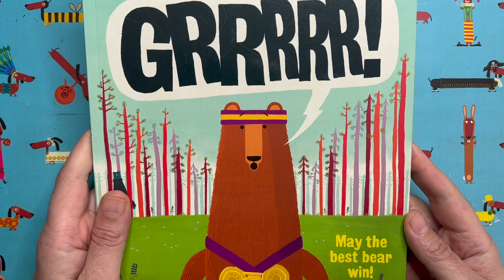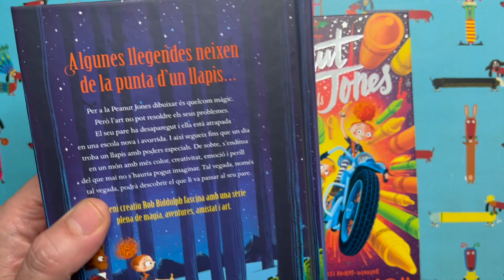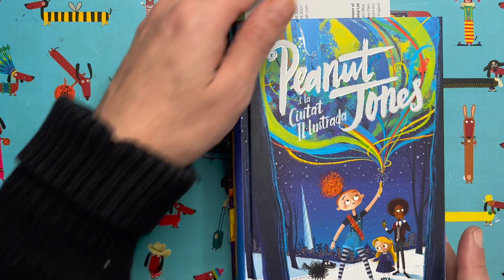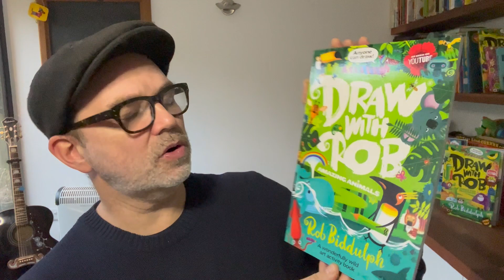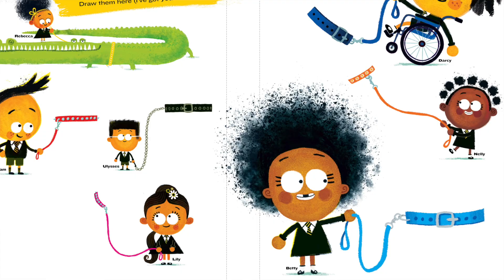DrawWithRob 131 Pangolin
✏️ARE YOU READY TO DRAW? Here's another DrawWithRob film for you to watch with your little/big ones. Today we are drawing a pangolin! All you need is a piece of paper, a pencil, something to colour with and half an hour or so. Remember to share pics of your artwork and, who knows, you might make THE GRID. Good luck!
The first six DrawWithRob activity books (Draw With Rob, Draw With Rob at Christmas, Draw With Rob: Build A Story, Draw With Rob: Monster Madness, Draw With Rob: Amazing Animals, and Draw With Rob at Halloween, published by HarperCollins) are OUT NOW!
Background: “During the coronavirus quarantine period in Spring/Summer 2020, I realised that lots of people were going to find themselves at home with their children for several weeks/months looking for things to do. So I decided to post some draw-along videos that parents could watch with their kids and, hopefully, make some nice pictures. The videos proved to be very popular, garnering millions of views worldwide, so when lockdown eased I decided to carry on.
Rob Biddulph is an internationally bestselling and multi award-winning author and illustrator.